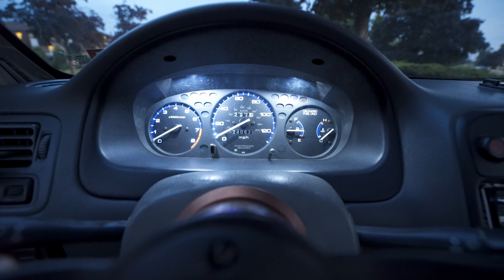LOS GOONIES PANDA MEET | THINGS GOT CRAZY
LOS GOONIES ALWAYS KNOW HOW TO THROW A NICE CAR MEET GUYS. IT WAS CRAZY SO MANY PEOPLE CAME OUT SO MANY CRAZY CARS. SOME AWESOME BURN OUTS AND 2 STEP. CARS WERE ALL OVER THE PLACE. IF YOU MISSED IT. YOU MISSED A GOOD ONE. THERE WAS POLICE ALL AROUND TO JUST WAITING FOR SOMEONE TO DO SOMETHING. THE END OF THE NIGHT THINGS GOT WILD.